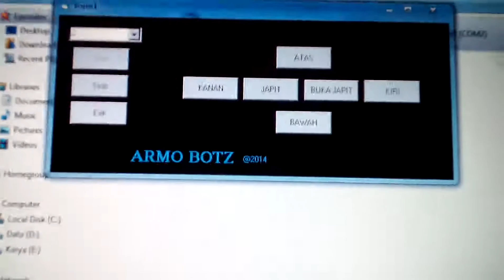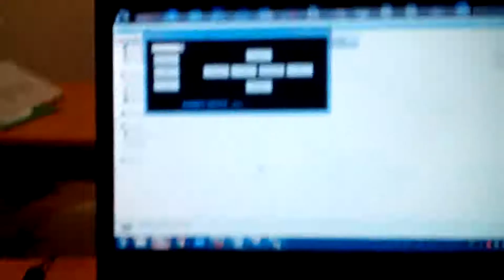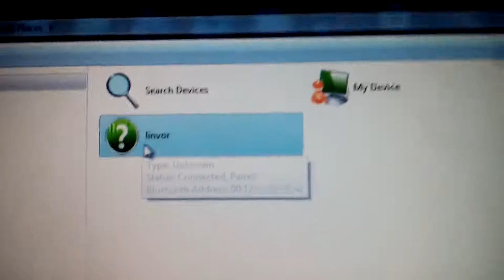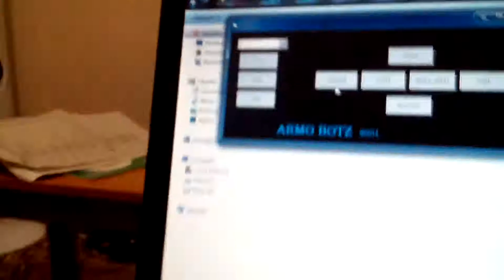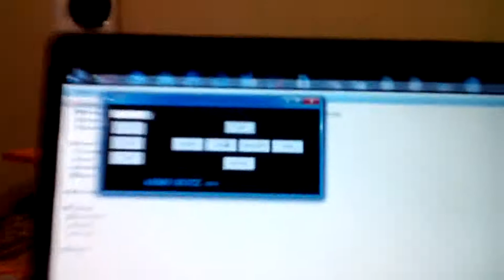Membuat Robot ARM ( Lengan Robot ) Dengan Kendali Komputer Visual Basic 6.0 via Bluetooth